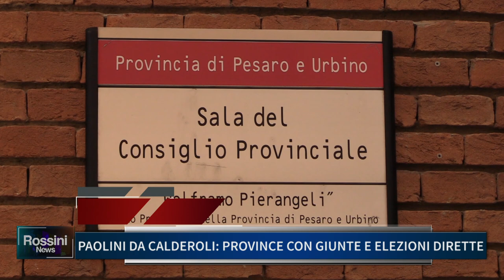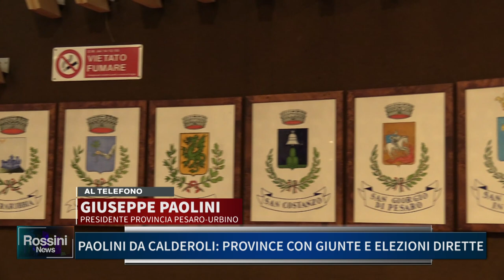PAOLINI DA CALDEROLI: PROVINCE CON GIUNTE E ELEZIONI DIRETTE